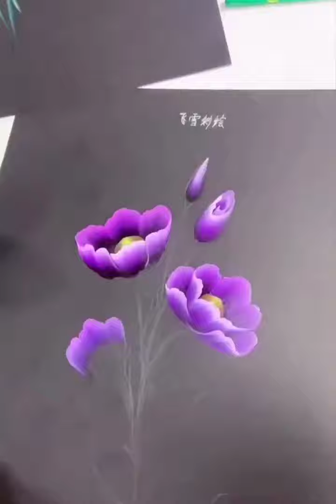Amazing artist for you